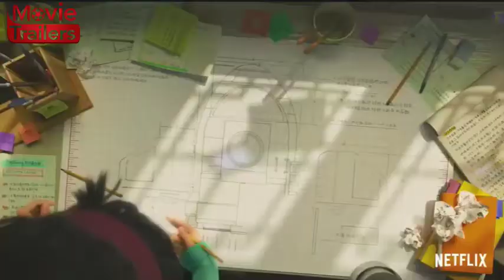OVER THE MOON | Official Trailer #2 (Animation 2020)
Fueled with determination and a passion for science, a bright young girl builds a rocket ship to the moon to prove the existence of a legendary Moon Goddess. There she ends up on an unexpected quest, and discovers a whimsical land of fantastical creatures. Directed by Oscar®-Winning Filmmaker & Animator, Glen Keane, and produced by Gennie Rim and Peilin Chou. Starring Cheyenne Latul, Rosalie de Jong, Tim Klumpers, Rick Sessink, Barry Emond, Cystine Carreon en Sandra Jonkman. Believing Is Everything